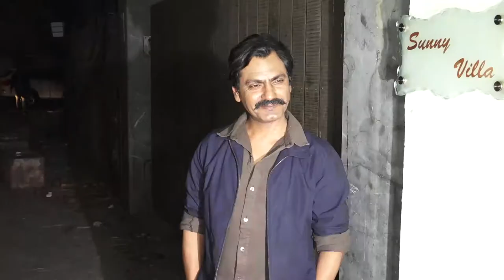Special Screening Of Film 'Thackery,